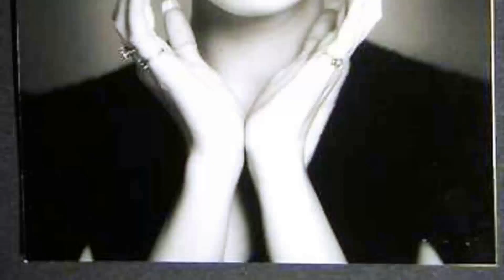WOW! Marie Osmond Reveals Why She Broke up with Andy Gibb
Hola, amigos! Bienvenidos a Retro Screen Serenade! Our latest video, 'WOW! Marie Osmond Reveals Why She Broke up with Andy Gibb', promises to take you on a whirlwind tour of excitement and wonder. Get ready to experience the thrill of exploration like never before!